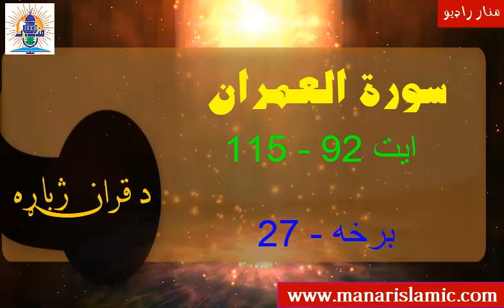Episode#27 - سورة العمران - ایت 92 نه 115 پورې - لفظي( کلمه په کلمه) ترجمه